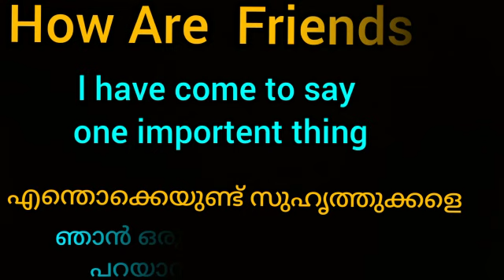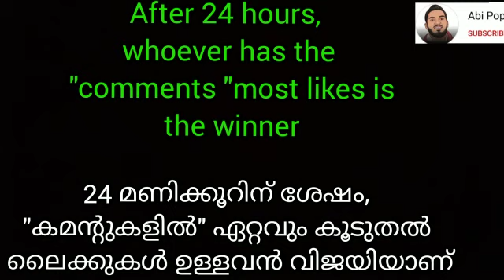pes Account Giveaway malayalam new english 1k giveaway all friends welcome e football 2021 abipoppo